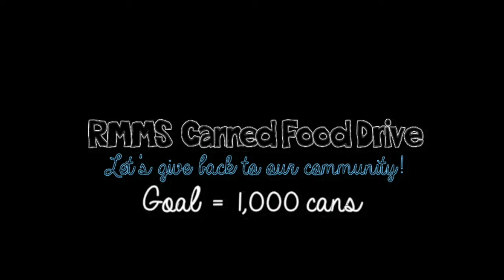RMMS Canned Food Drive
Please help the students and staff of Rancho Minerva Middle School collect 1,000 cans to feed needy families within our community. Donations can be dropped off in the RMMS office from Dec. 3-17th. Thank you for helping us give back to the wonderful community of Vista, CA.